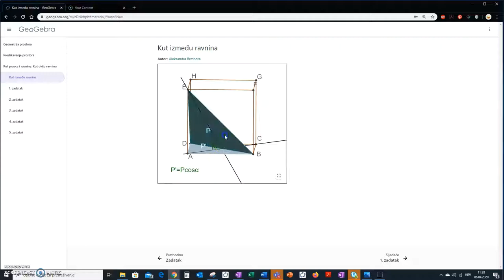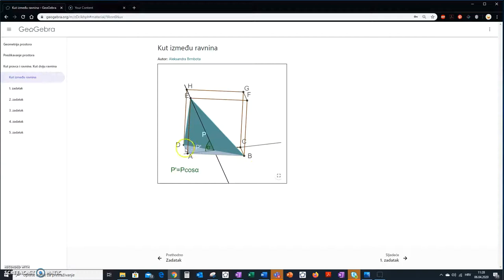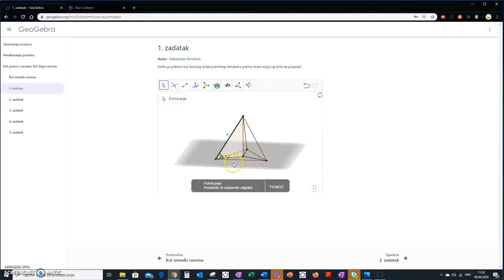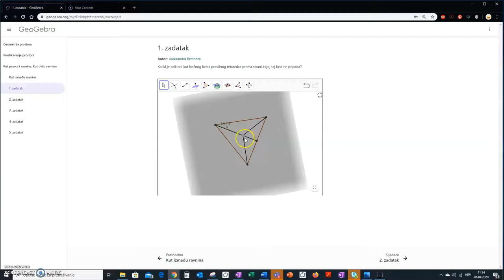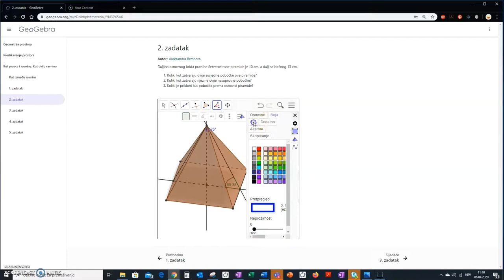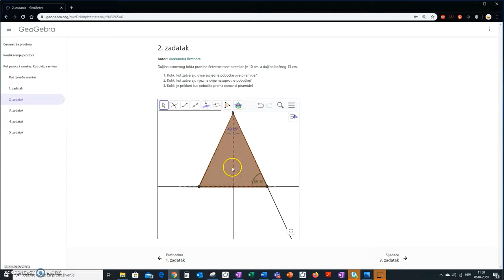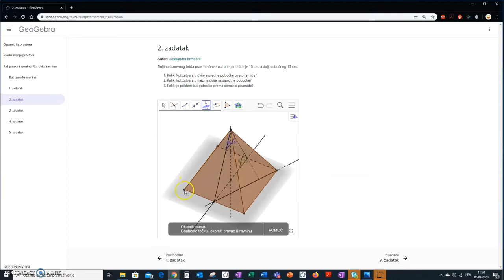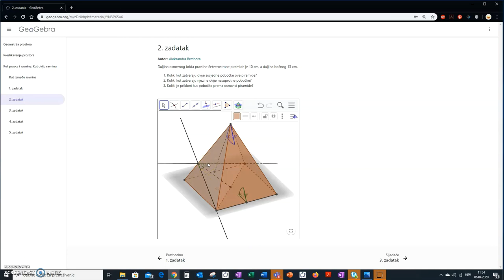Kut između ravnina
Traženje kuta između dvije ravnine pomoću Geogebre.
Ovaj video je nastao kao pomoć mojim učenicima tijekom nastave na daljinu u travnju 2020.